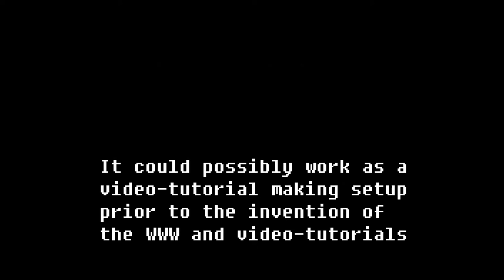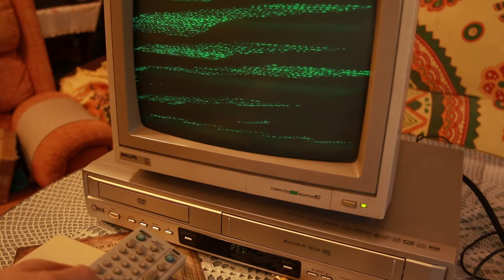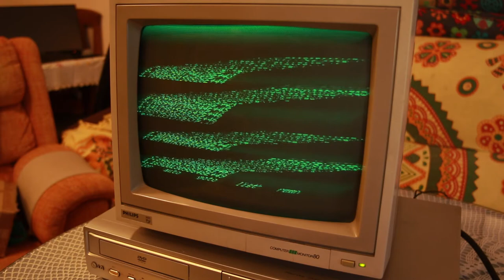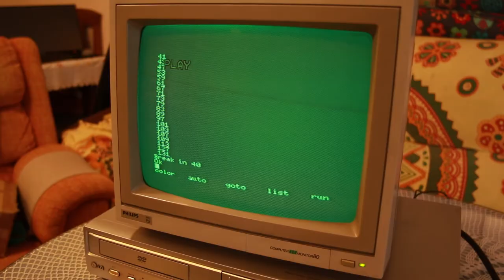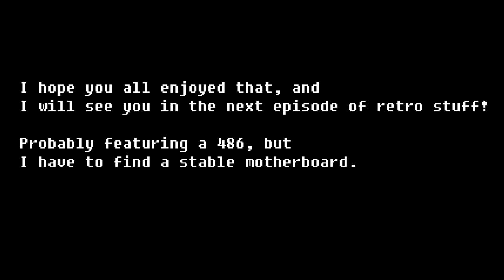MSX Spectravideo + VCR combo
A plausible setup for recording video-tutorials before the WWW was a thing.
Featuring: An MSX Spectravideo 728 which I randomly found
and a fairly modern VCR, not matching the age of the MSX,
and, an actually matching green phosphor composite monitor.